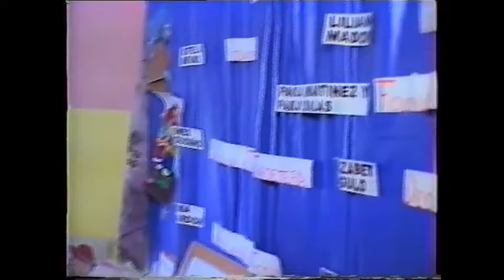50 años escuela Mariquita Sanchez de Thompson - Parte 4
50 años escuela Mariquita Sanchez de Thompson - Parte 4
Año 2002
Paraje Santa Isabel
Los Miguelitos - Dto. Río Primero (Cba.)